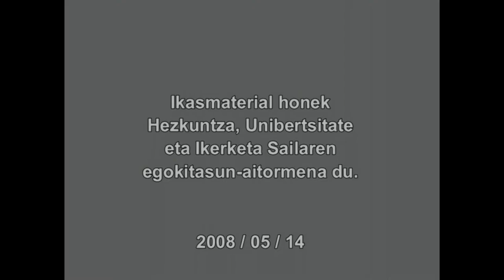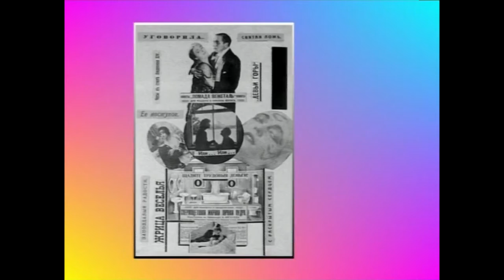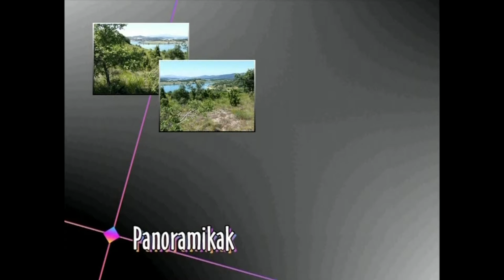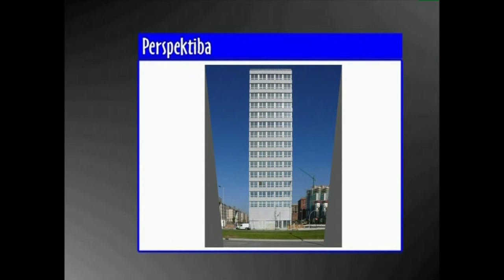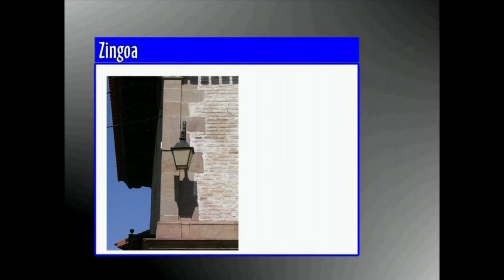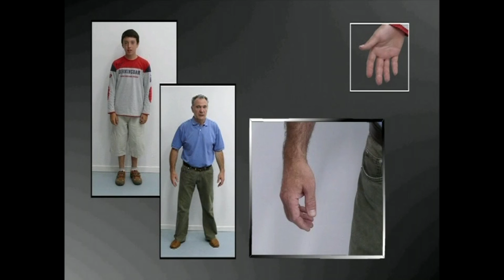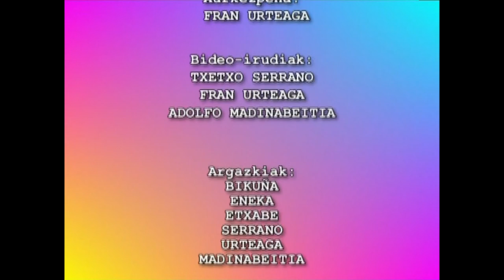ARGAZKILARITZA DIGITALA: IRUDIAK ERALDATZEN -I- (LANTEGIA)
Atal honetan, LANTEGIA atalean, orain arte ikasi ditugun eknika erabiliz, irudi digitalekin konposizio bat egiten ahaleginduko gara.
Irakasmaila: Batxilergoa
Jakintzagaia: Irudia(irudi digitala)
Hizkuntza: Euskara